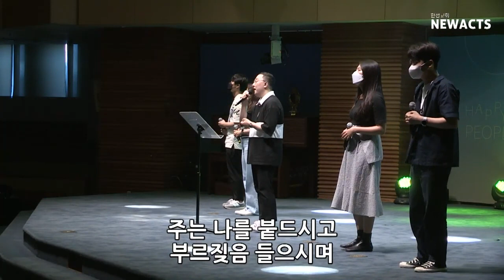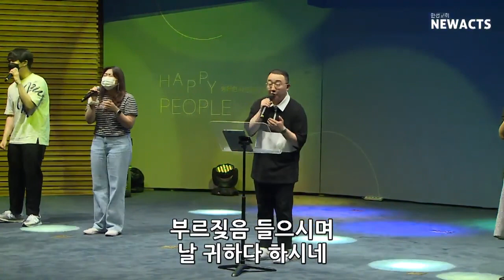[HOLYSATURDAY WORSHIP] 2022.07.02 (신성한 형제) | 한성교회청년부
HOLY SATURDAY 홀새 라이브 워십

| Track List |
1. 인도하는 빛
2. 주 나와 함께하시니
3. 온땅의 주인 + 하나님의 숨결이여

| Worship Leader |
신성한 형제

| Inst |
Piano : 유채림
Keyboard : 정주원
E.Guitar : 김광석
Bass : 현유민
Drum : 김바울
Live mix : 박종현, 안영균
Record Mixing & Mastering : 안영균

| Vocal |
이건우 김채림 주찬미 김덕희